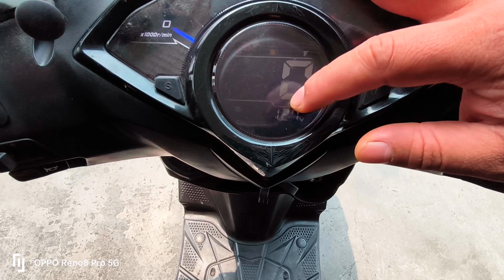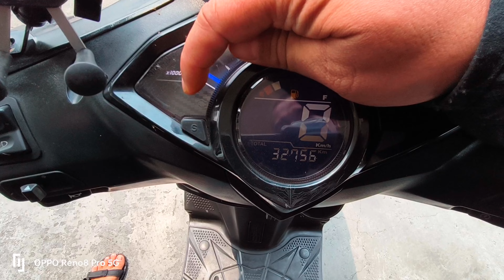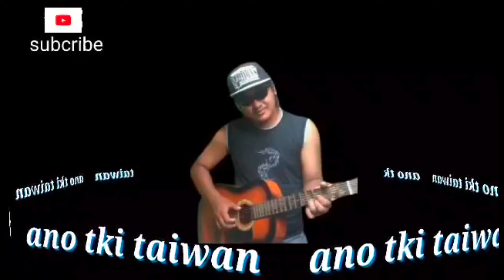sepeda motor di taiwan jet S